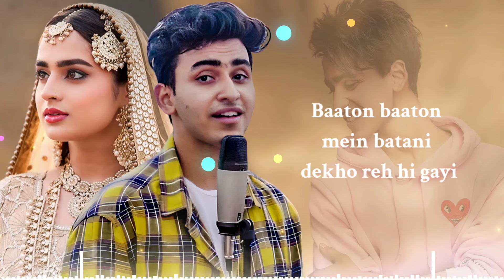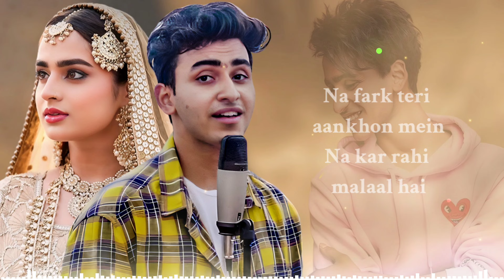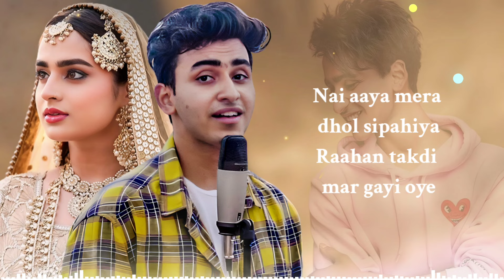Nahi Aaya Mera Dhol Sipahiya (LYRICS) Kushagra Thakur | Showkidd | Sad Song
Song : Dhol Sipahiya
Singer : Kushagra Thakur
Composer: Kushagra Thakur

Lyrics :

Khaabi Khaabi Si Kahani Thi Jo Teri Meri
Baaton Baaton Mein Batani Dekho Reh Hi Gayi
Haal Haal Kya Hua Hai Dekho Ye Kya Mera
Raaton Raaton Mein Lo Aankhein Meri Keh Hi Gayi

Aas Paas Tu Nahi Haan Kuch Haseen Raha Nahi
Kya Hashar Hua Mera Tu Dekh Toh Zara

Nai Aaya Mera Dhol Sipahiya
Raahan Takdi Mar Gayi Oye

Hoon Main Ruka Tune Chora Jahan
Dhoondhe Tu Jaane Kahan
Mil Bhi Gaya Toh Tu Poochega Kya
Kyun Wo Raha Tha Khafa

Khafa Kyun Aasman Hai
Yahi Tera Sawal Hai
Na Fark Teri Aankhon Mein
Na Kar Rahi Malaal Hai
Toh De Bata Kyun Har Dafa Tu Keh Raha Yahan